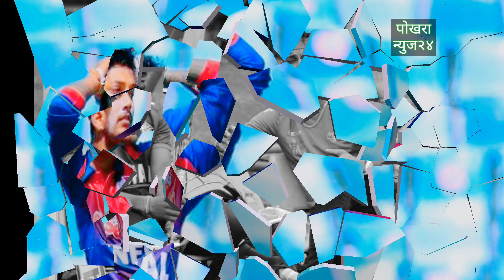सन्दीपका वकिलले पेश गरे बलियो प्रमाण !सन्दिपलाइ फसाईएकाे निष्कर्ष